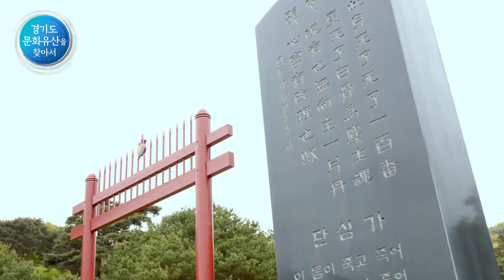2021 경기도문화유산을 찾아서 제3회_용인 정몽주묘소편